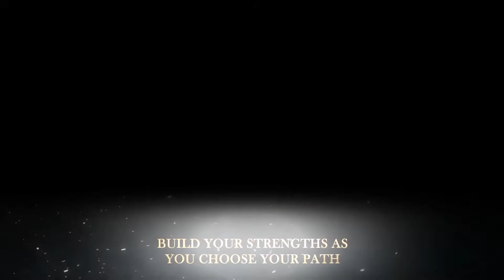【Steam】 Dark Deity - Gameplay Preview ( Sword & Axe LLC / Freedom Games )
Game Overview :
Command legendary heroes to reshape a land fractured by broken oaths, reckless wars, and secret arcane powers. Claim ancient artifacts and powerful weapons to empower your cast of 30 voiced, playable characters as they form bonds and battle their way to become legends.

Nyanco's Comments :
It's a turn-based strategy RPG where you travel with 30 playable characters that can have 54 classes via 28 chapters. If you like classic Fire Emblem style game, then this game is for you. Score: 8/10.

Side Note :
Looking for more nice anime contents (Game, Music, and so on)? Let's take a look with Nyanco-chan! (ฅ'ω'ฅ)